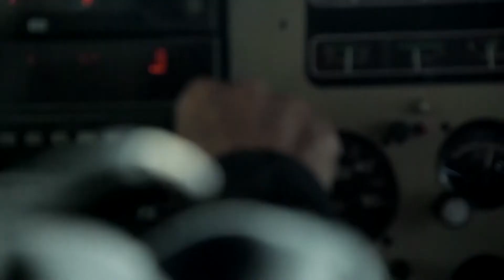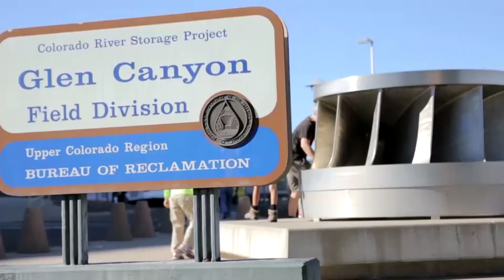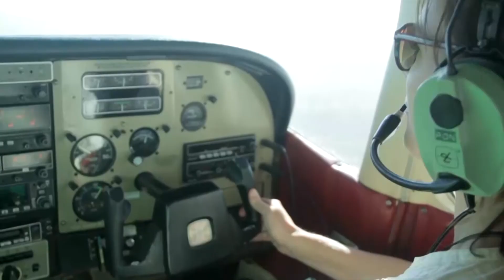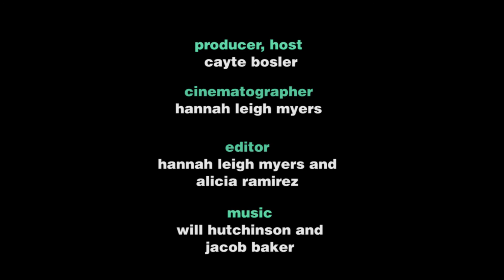Watershed: The Race To Save The Colorado River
What’s happening to the Colorado River is tragedy on an epic scale – for the Native Americans whose water has been poisoned; for a western United States parched by drought and sliding towards chronic, irreversible water shortage; for the planet as a whole, as the rapidity with which the river is drying up is signaling how climate change is already reshaping our world.

Collectively’s Cayte Bosler traces the stories along the course of the Colorado from the air – joining a group of students and Aspen’s Eco-Flight project, who are working to raise awareness of, and find solutions for, the source of this iconic river’s alarming decline.